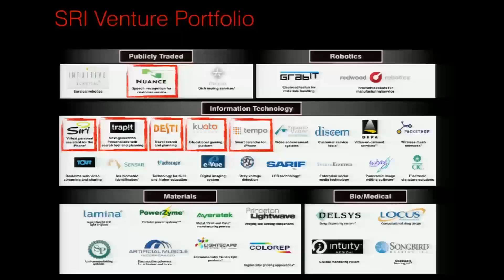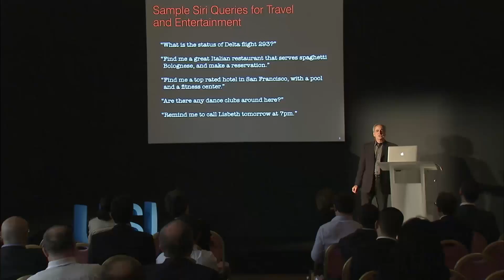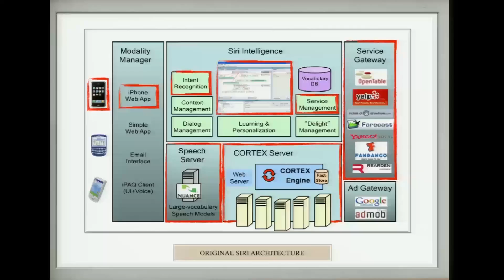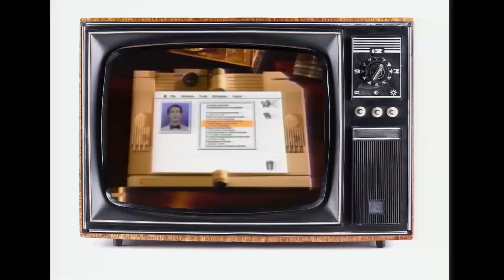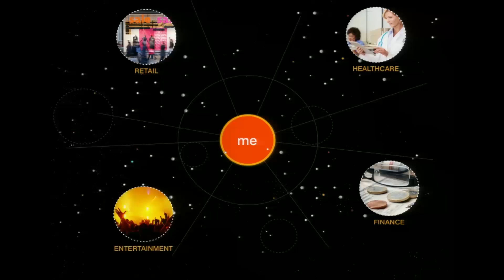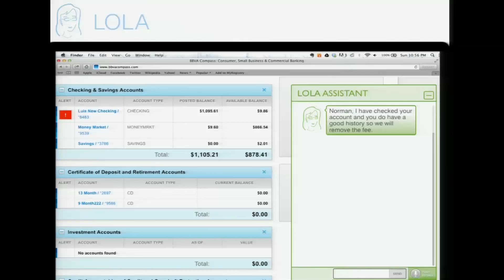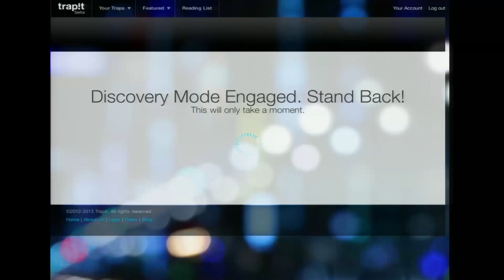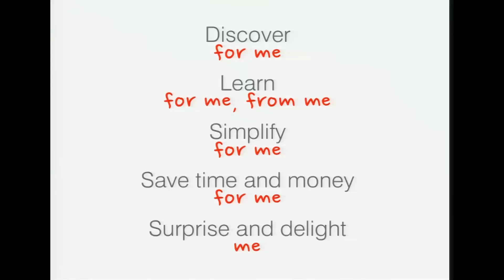The Future of Virtual Personal Assistants - Norman Winarsky at USI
Virtual Personal Assistants (VPAs) have been a holy grail for decades. Siri was the first VPA to overcome a sufficient number of limitations to become a product phenomenon,­ giving millions of users their first experience of having a functioning, artificially intelligent, virtual personal assistant in their hands.

Next generations of Virtual Personal Assistants will not just be reactive, they will be proactive. They will not just search, they will discover. They will know you and know about you, and be personalized to your preferences. They will be trustworthy and secure. Some of these capabilities are not years or months away: SRI is deploying some of the next generation VPAs in their start­ups today.